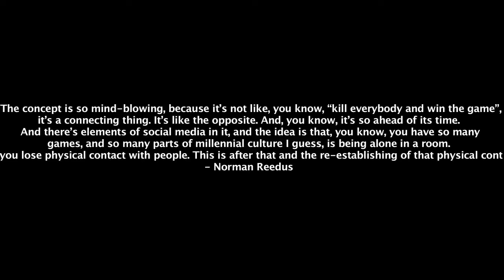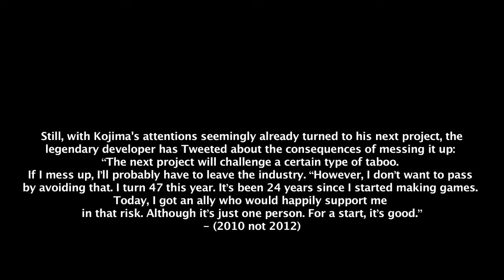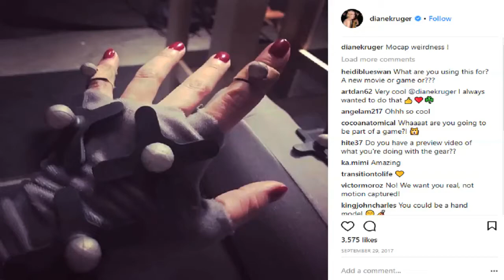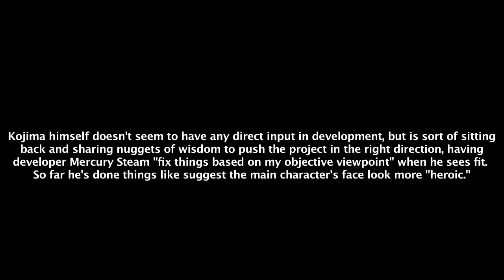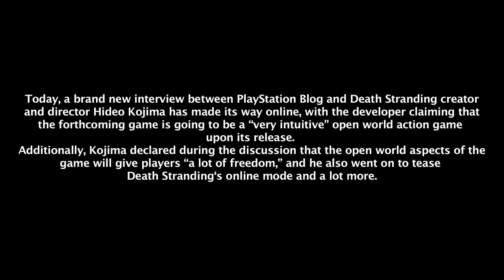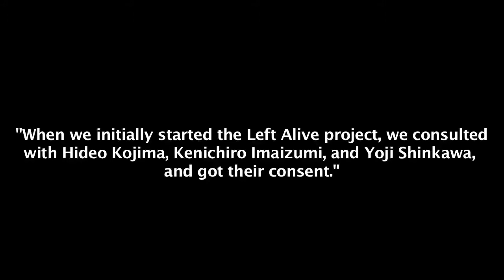DEATH STRANDING - A Gaming Universe COLLABORATION to CONNECT & Build BRIDGES!!! (KOJIMA'S DREAM!!!)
Welcome to PART III of my Death Stranding Theory Discussion where I make my crazy ass insane bonkers theory known. Yeah, its a lot to swallow. But remember, its just a Theory. Not likely to happen at all…maybe…
And do check out the following channels for more crazy theories on DEATH STRANDING.